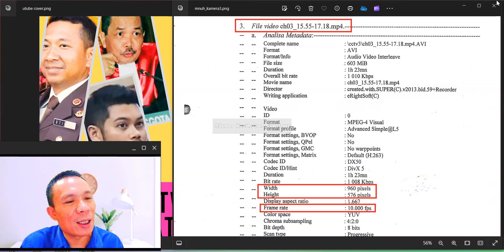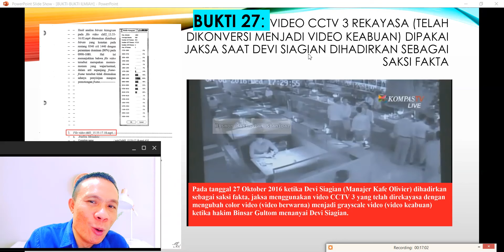BUKTI 27: KESAKSIAN DEVI SIAGIAN DIKONFIRMASI DENGAN VIDEO CCTV 3 REKAYASA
LINK POWER POINT 30 BUKTI ILMIAH

Pada tanggal 27 Oktober 2016 ketika Devi Siagian (Manajer Kafe Olivier) dihadirkan sebagai saksi fakta, jaksa Ardito Muwardi menggunakan dan memutar video CCTV 3 yang telah direkayasa dengan mengubah color video (video berwarna) menjadi grayscale video (video keabuan) ketika jaksa Shandy Handika menanyai Devi Siagian.

Rekayasa yang dilakukan oleh Muhammad Nuh Al-Azhar dan Christopher Hariman Rianto bukan saja mengkonversi video warna menjadi video keabuan, mereka juga menurunkan resolusi frame pada video CCTV 3 dari 1920x1080 piksel menjadi 960x576 piksel sesuai yang tertera pada BAP mereka berdua.

Pengaburan dan penghilangan informasi warna ini bukan saja untuk menutupi fakta informasi warna pada gelas kopi sisa yang diminum Mirna Salihin tetapi untuk menggiring keputusan hakim dengan narasi yang telah disiapkan jauh sebelum sidang Jessica Wongso dimulai pada tanggal 15 Juni 2016.

Video CCTV yang telah direkayasa diputar di persidangan dan diberikan kepada sejumla ahli: psikolog Antonia Ratih Anjayani dan Sarlito Wirawan Sarwono, kriminolog Ronny Nitibaskara, toksikolog Nursamran Subandi dan I Made Agus Gelgel, dan kepada ahli huku pidana Edward Omar Sharif Hiariej.

37 BUKTI ILMIAH REKAYASA VIDEO CCTV OLEH MUHAMMAD NUH AL-AZHAR DAN CHRISTOPHER HARIMAN RIANTO: